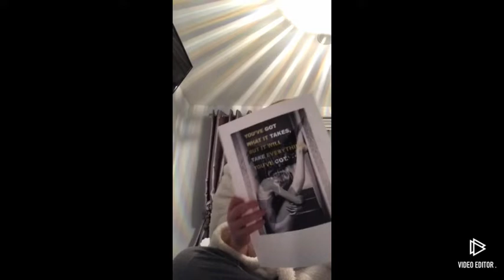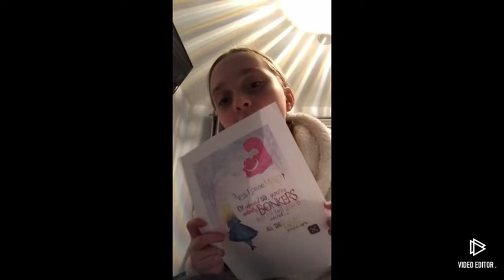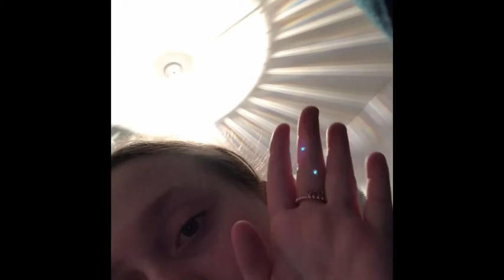NICMAC comp 💛💙2019